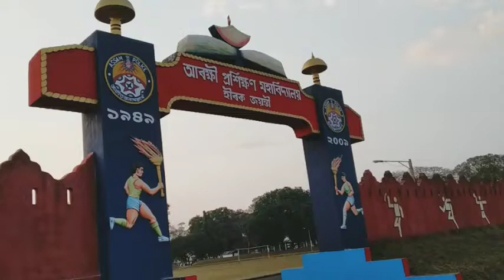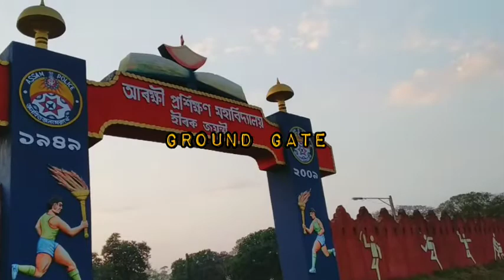Assam Police Training Center at Dergaon